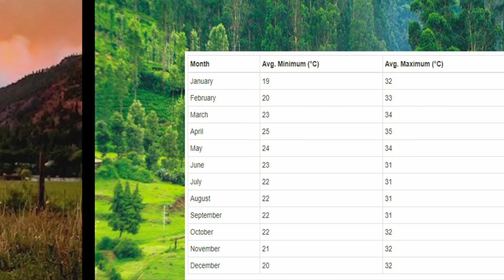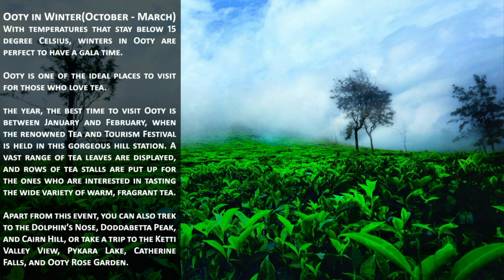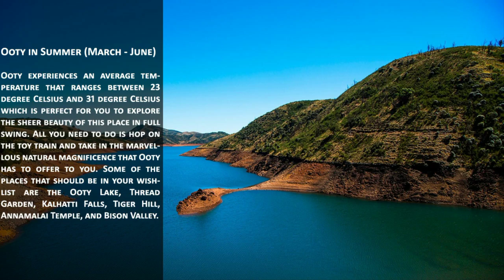Best Time to Visit Ooty -Timing, Weather, Season-For Honeymoon, With Family, Friends,Wife